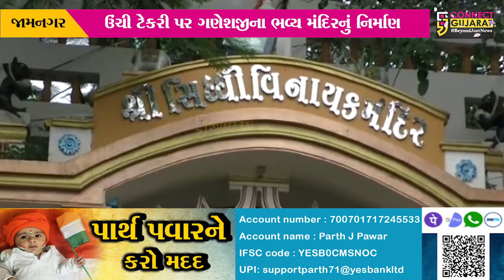જામનગર : ગણેશજીએ ખેડૂતને સ્વપ્નમાં આવી કહ્યું : શાસ્ત્રોક્ત વિધિ સાથે મારી સ્થાપના કરો...!